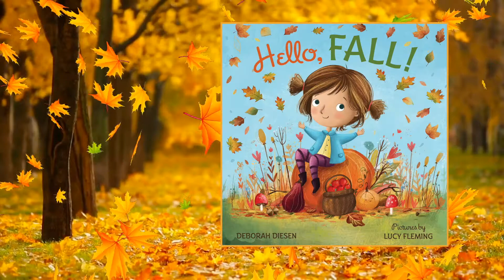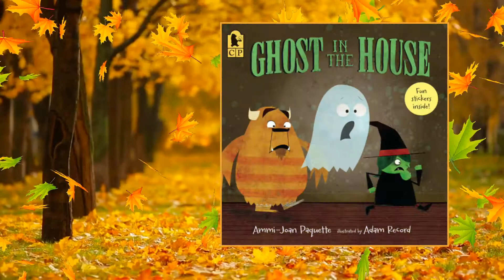Fall Kids' Books @ PSPL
We have a fun selection Fall Kids' books available to borrow! Place your holds online at parrysoundlibrary.com

Attribution: Dũng Nguyễn Tấn from Pixabay.